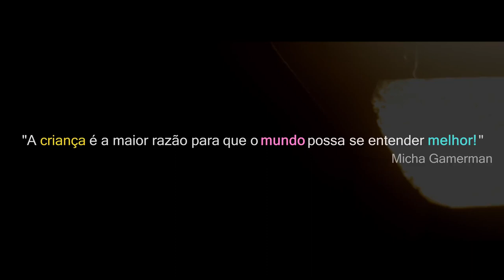TBT Trem Bala (cover) maisSORRISOSmenosDIFERENÇAS (Trem Bala) - Pingo de Solidariedade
Como o tempo passa né, outubro de 2017
foi uma honra para mim participar.

Projeto com a participação de Gaby Novais, Samra Nur, Igor Wehner e  como convidado especial, o cantor Micha Gamerman